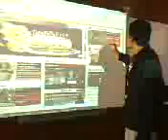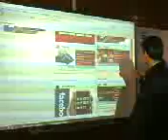TuToluca.com 2010 con Tecnológica Touch - Toluca y Metepec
Ahora TuToluca.com tendrá un diseño totalmente innovador, con Tecnológica  Touch